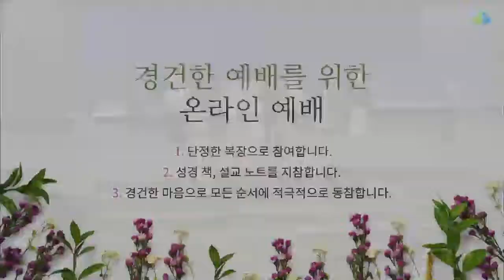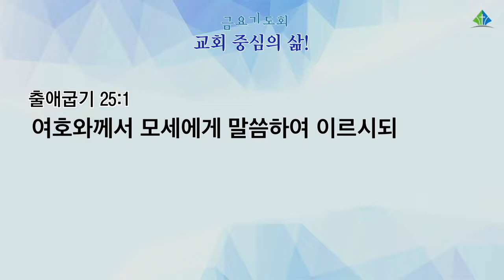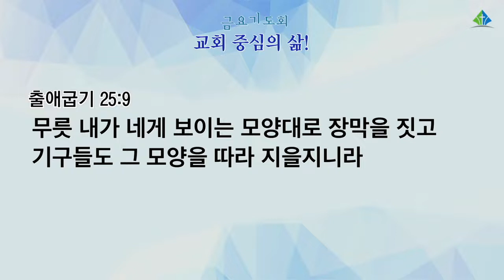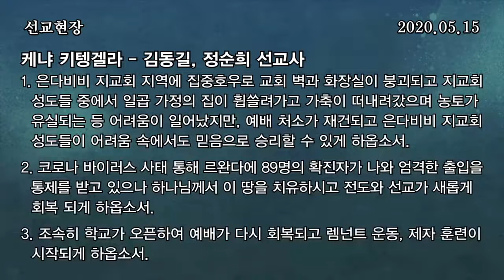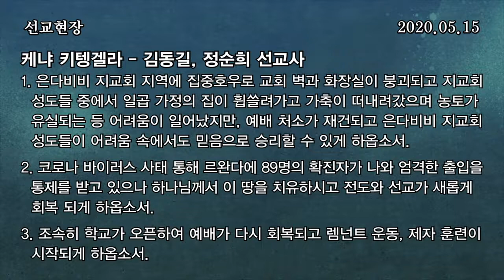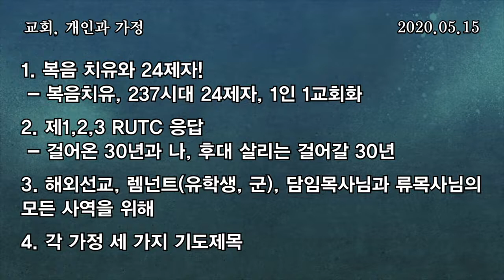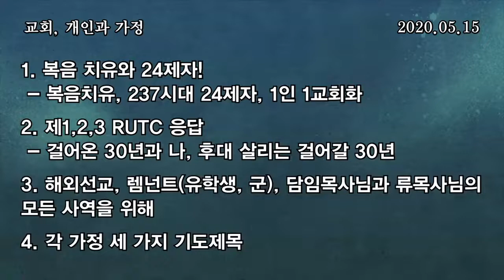[예원교회] 금요 전체예배 - 교회 중심의 삶! - 정은주목사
[예원교회] 금요 전체예배
출애굽기 25:1-9
교회 중심의 삶!
정은주목사